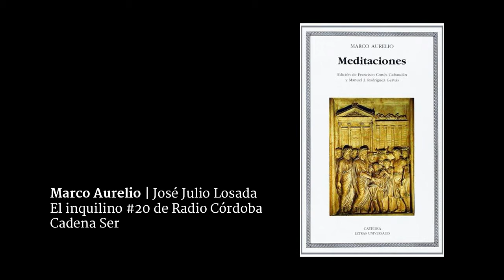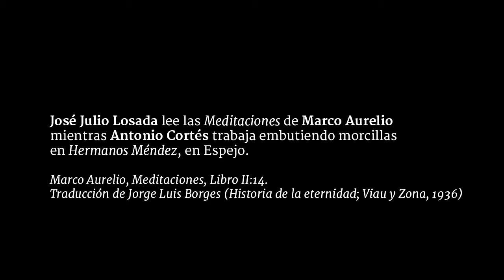José Julio Losada lee a Marco Aurelio en Hermanos Méndez, Espejo (I) / El inquilino #20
José Julio Losada lee las Meditaciones, de Marco Aurelio, mientras Antonio Cortés trabaja embutiendo morcillas en Hermanos Méndez, en Espejo. El inquilino, sección de Córdoba Hoy por Hoy a cargo de Juan Bolaños. Vídeo de Juan Pablo Lucena. Sintonía original de Lämpara. Emitido el 13 de enero del 2015.

Marco Aurelio Antonino Augusto, el último de los Cinco Buenos Emperadores de Roma, tercero de los emperadores de origen hispano y el último estoico. Su familia paterna provenía de Colonia Claritas Iulia Ucubi, ahora Espejo, donde hicieron fortuna con el aceite de oliva.

Aunque los años de tu vida fueren tres mil o diez veces tres mil, recuerda que ninguno pierde otra vida que la que vive ahora ni vive otra que la que pierde. El término más largo y el más breve son, pues, iguales. El presente es de todos; morir es perder el presente, que es un lapso brevísimo. Nadie pierde el pasado ni el porvenir, pues a nadie pueden quitarle lo que no tiene. Recuerda que todas las cosas giran y vuelven a girar por las mismas órbitas y que para el espectador es igual verla un siglo o dos o infinitamente". Marco Aurelio, Meditaciones, Libro II:14. Traducción de Jorge Luis Borges (Historia de la eternidad; Viau y Zona, 1936)